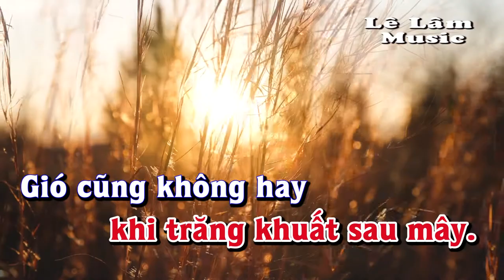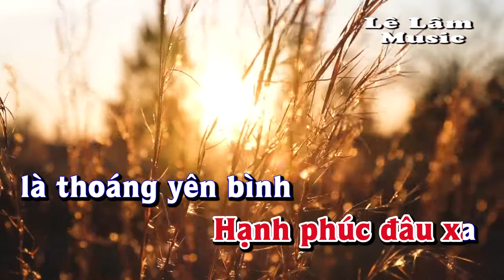Karaoke - NGỦ ĐI EM Tone Nữ | Lê Lâm Music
Lê Lâm Music KaraokeNGỦĐIEMToneNữ
KaraokeNhạcSốngNGỦĐIEMToneNữ